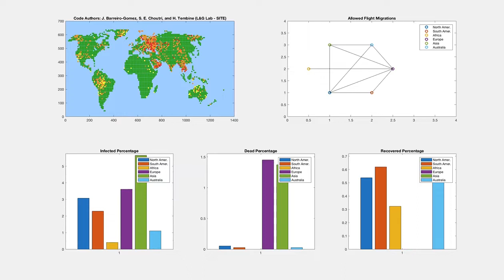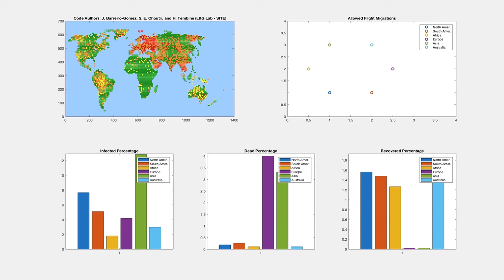Mean-Field-Type Games MASS part 3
Mean-Field-Type Games MASS part 3 covid19 from a fully connected Airline network to a disconnected Airline network at t=0.32